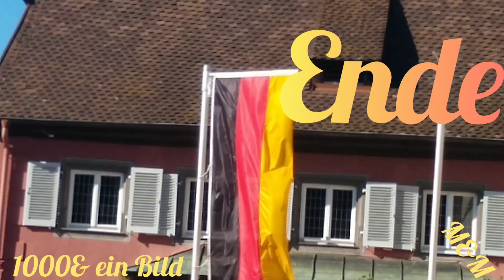Staufen Altstadtlauf 2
Hinter den coulissen